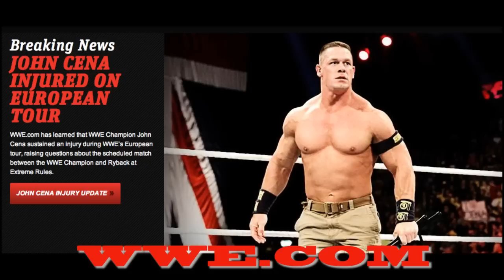BREAKING NEWS - John Cena hurt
According to WWE.com
"WWE.com has learned that WWE Champion John Cena sustained an injury during WWE's European tour. The WWE Champion injured his right Achilles tendon while battling Ryback.

The injury raises questions about the scheduled match between Cena and Ryback at Extreme Rules on May 19. What lies ahead for the Cenation leader? Does this put Ryback one step closer to capturing the WWE Title?

There are no details yet about Cena's expected recovery time.

For more, stay with WWE.com and tune in to Monday's Raw at 8/7 CT on USA Network."

Get well soon, John! NEW Twitter